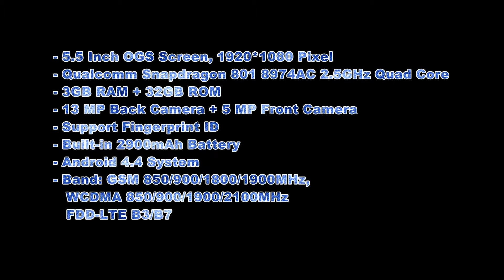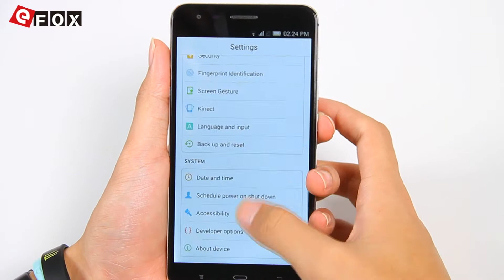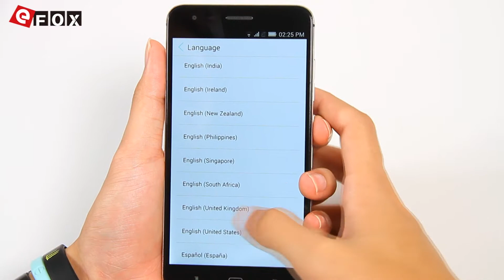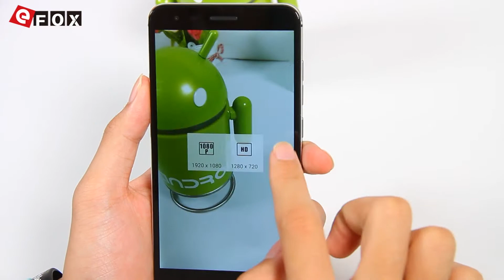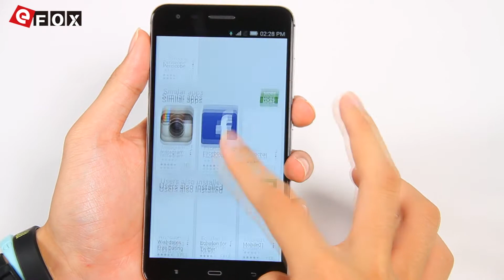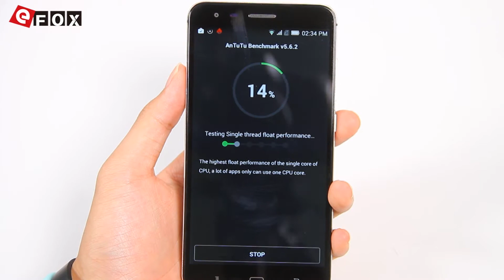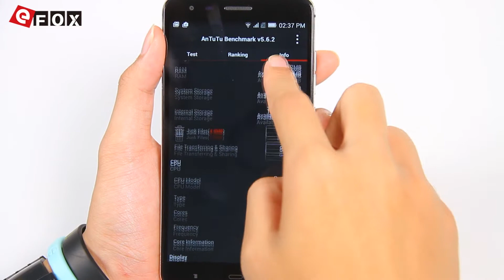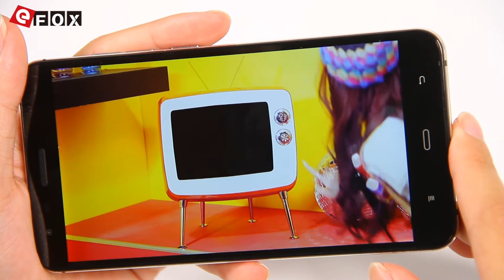PHICOMM EX780L Qualcomm Snapdragon 801 2.5GHz recensione-myefox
- 5.5 Pollici OGS Screen, 1920*1080 Pixel
- Qualcomm Snapdragon 801 8974AC 2.5GHz Quad Core
- 3GB RAM + 32GB ROM
- 13 MP Fotocamera Posteriore + 5 MP Fotocamera Frontale
- Supporto ID Impronta Digitale
- Built-in 2900mAh Batteria
- Rete: GSM 850/900/1800/1900MHz, WCDMA 850/900/1900/2100MHz, FDD-LTE B3/B7, Supporta 2G & 3G & 4G LTE Network